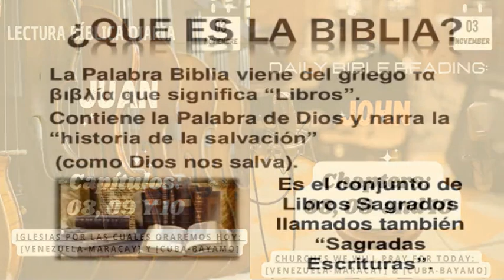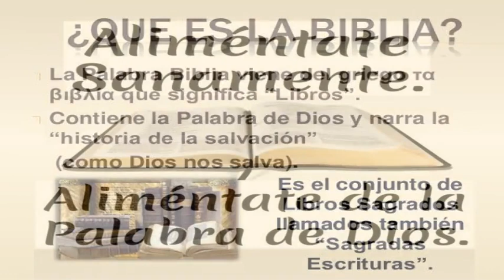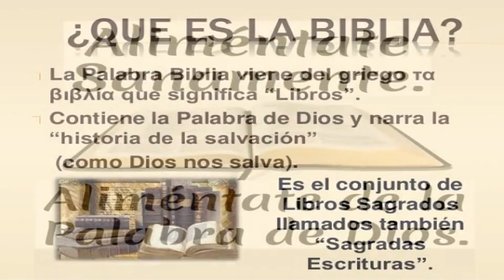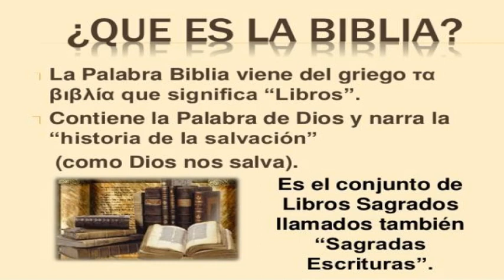Lectura Biblica Diaria y Explicacion Noviembre 03, 2023